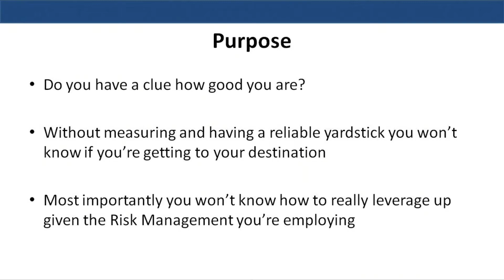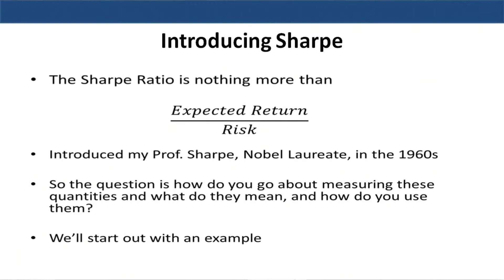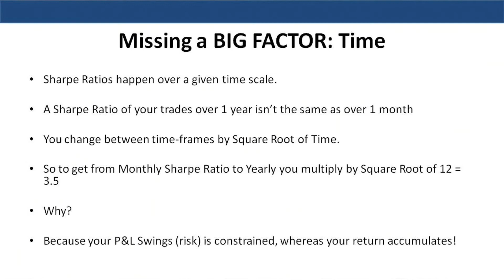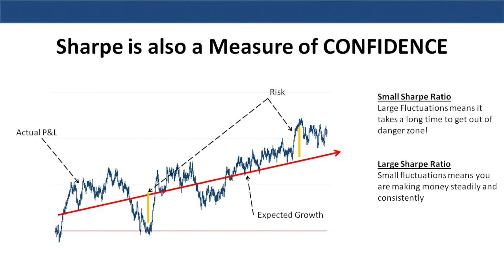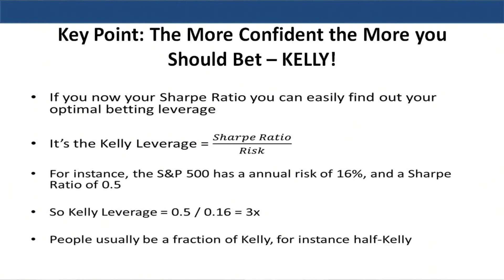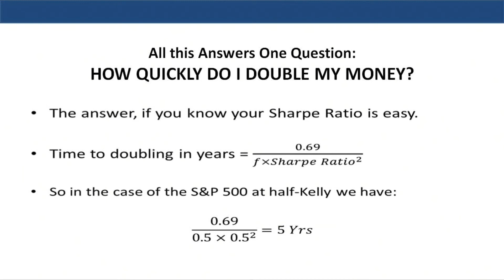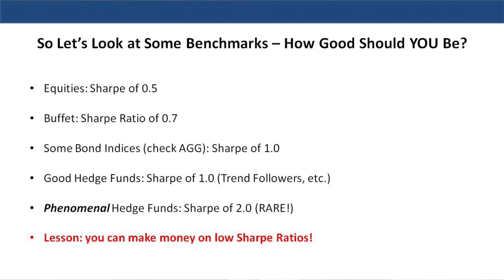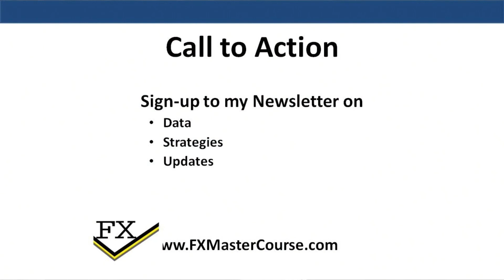Beyond Performance: Using the Sharpe Ratio for Bet Sizing and Goal Setting ✅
Trading Education Performance: Sharpe Ratio Evaluation.  The Sharpe ratio compares the return of an investment with its risk.

Optimal Bet Sizing: Utilizing the Sharpe Ratio.  Understanding the Sharpe Ratio: A Tool for Comparing Performance.  Balancing Profit and Risk: Importance of the Sharpe Ratio

Navigating the Trade-Off: Striking a Balance Between Profits and Risk

The video is an interview with Corvin Codirla where he discusses trading education performance evaluation with Sharpe Ratio.

Performance Evaluation with Sharpe Ratio: What Is Sharpe Ratio & How To Use It?

The Sharpe Ratio is a measure used to assess the performance of traders and allows for objective comparison to others in the market. It helps traders understand their progress and balance between making consistent profits and managing risk.

The Sharpe Ratio is related to time, and annualized ratios are more reliable than monthly ratios due to reducing noise and gaining confidence in the trading system.  The Sharpe Ratio not only provides a benchmark for performance but also guides traders on how much they should bet and helps them determine when they can expect to double their money.

81.7% of retail investors lose money when trading CFDs and spread betting with this provider. You should consider whether you understand how spread bets and CFDs work, and whether you can afford to take the high risk of losing your money.